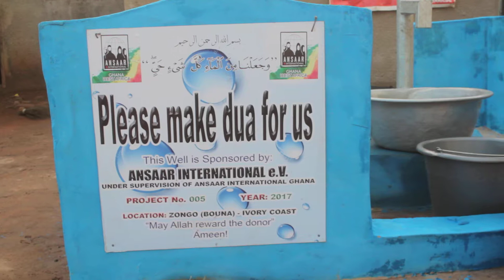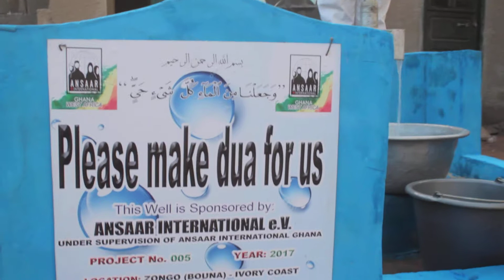Please make dua for us Well 01